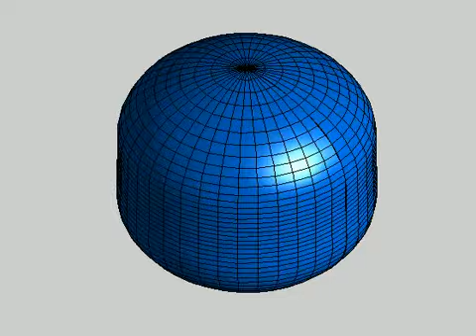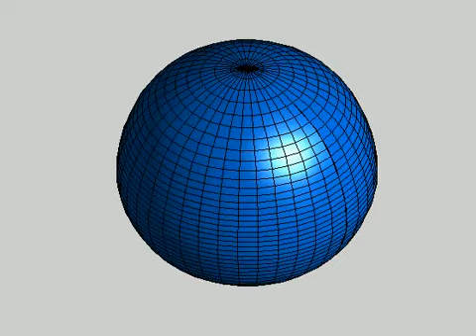Animation of Arbitrary Surface Oscillations of a Water Droplet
Oscillations on the surface of a water droplet.  No damping effects are modeled and all modes are pure harmonics with arbitrary radial oscillation amplitudes.

Modes are based on spherical harmonics.  Mode frequencies are derived under the assumptions:
* For small amplitude oscillations surface tension is the dominant restoring force.
* Water is an incompressible fluid (no breathing mode).
* Curvature of the surface remains continuous (surface tension is never overcome).

The details of the mode frequencies are drawn out in Lamb's "Hydrodynamics".  This was my final project for the Theoretical Mechanics II course at Michigan Technological University in the Physics Department.  If anyone is particularly interested I can upload a copy of my final report which covers in detail the derivations from Lamb as well as the programmatic design of the animation.

It is interesting to note that most of the theory applied here came from books on Seismological oscillations.  With a few modifications and differences the model here could model earthquakes; although one would certainly have to re-examine the derivation of the modes and mode frequencies as assumptions are invalidated for this regime.  For example, oscillations of a droplet are purely radial.  An earthquake model would have to include rotational and shearing motions as well.

Modeled in MATLAB.